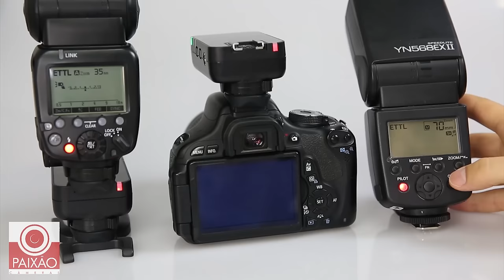Rádio Flash Yongnuo YN-622C e YN-622-TX - Review, Características e Informações